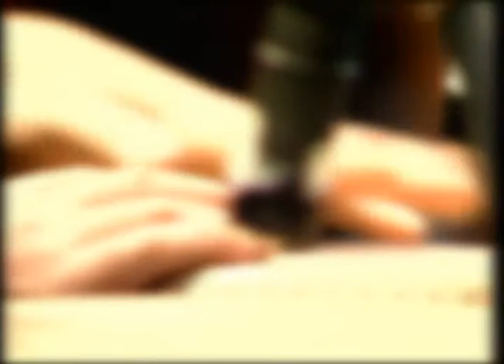Cita Musical | #27 Parranda Bacana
Cita Musical es un programa realizado en el Centro de Producción Audiovisual de la Universidad Privada Dr. Rafael Belloso Chacín para Urbe TVEducativa.

En esta ocasión tuvimos como invitados a la agrupacion de Vallenata Parranda Bacana.

No dejes de escucharlos y disfrutar de buena Música al ritmo del el Vallenato .

Producción Ejecutiva:
Dra. Milagros Pirela

Dirección General:
Lcdo. Renán Huerta

Producción General:
M.Sc. Marelen Sisiruca
Lcdo. Renan Huerta

Dirección Técnica:
Renán Huerta

Iluminación:
Danny González

Graficación:
Lcdo: Gerardo Oroño

Edición:
Br. Angélica Colina

Producción de Audio:
Lcdo. Ricardo Ferrer